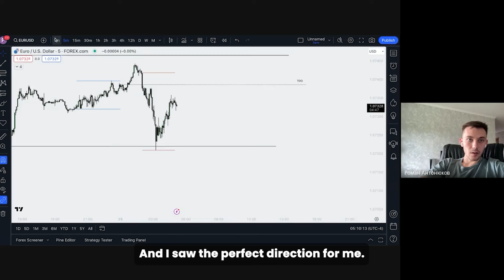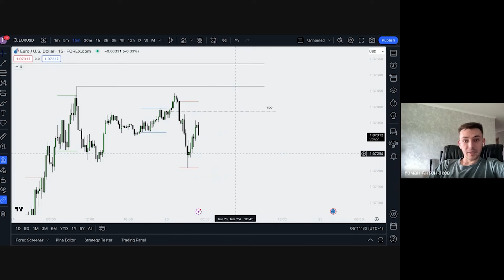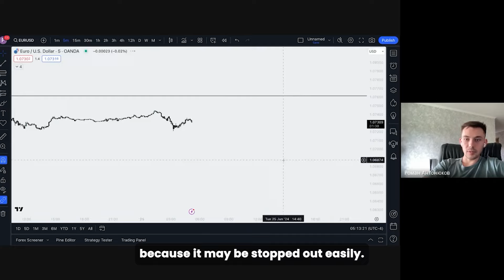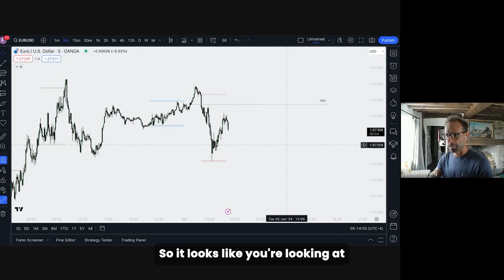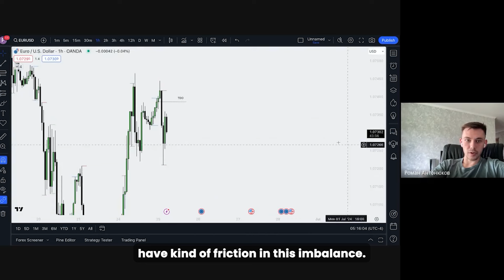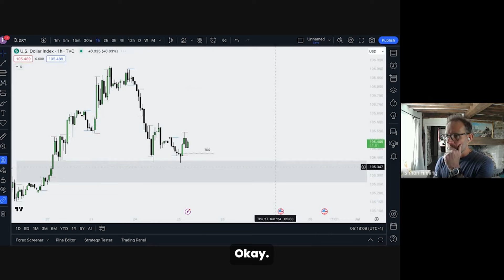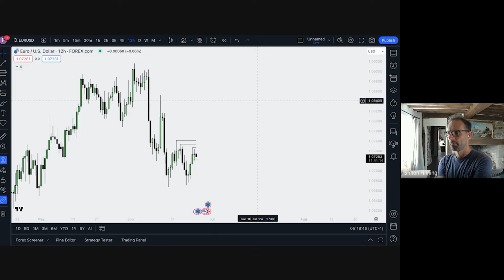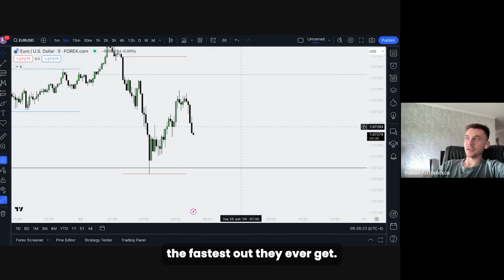$37,000 Profit On CFD Assets With ICT | Meet The Trader Ep. 109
Watch our interview with Roman Antoniukov, a Ukrainian trader with 5-6 years of experience.

Roman shares his transition from crypto to forex, focusing on EURUSD, GBPUSD, and Gold. He discusses his day trading strategy, using ICT methods to find liquidity in lower timeframes, and why Thursdays are his most profitable days. Learn about his journey from MyForexFunds to becoming a funded trader at FundedNext.